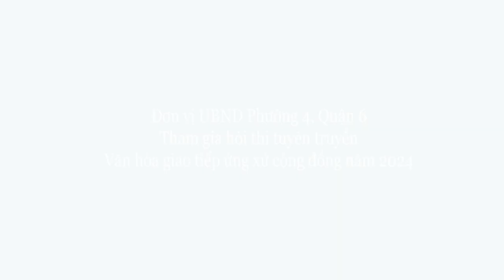Tiểu Phẩm: Ai Đúng Ai Sai